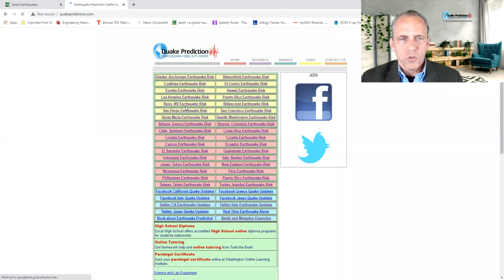Earthquake forecasts for California - Alaska - Chile - Italy - Japan - Greece and Puerto Rico.